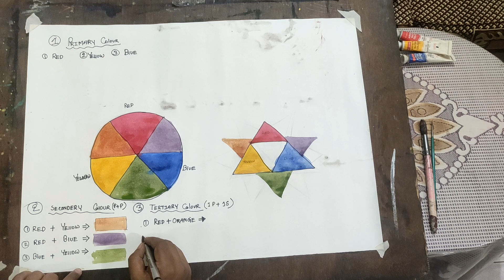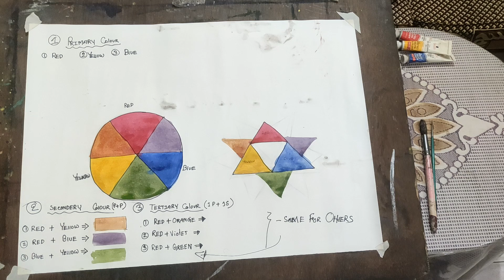How to make new colour from primary and secondary colour [For beginner New Tips]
How to make new colour from primary and secondary colour (for beginner )How to make new colour from primary and secondary colour (for beginner )How to make new colour from primary and secondary colour (for beginner )If you enjoy this vedio like, comment,share and do subscribe.                                                                                                                                             I used to draw this image                                                                                                                            Normal pencil
Handmade Paper
watercolour

If you Watch The Entire Video Then You Can Easily Learn.                                                                                        If any Question,i am available on... FACEBOOK INSTAGRAM you Watch The Entire Video Then You Can Easily Learn. to learn How to Draw If you have any questions link below Instagram Backing Track